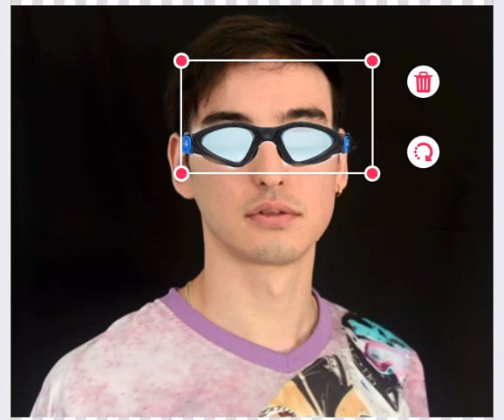I just want him back man